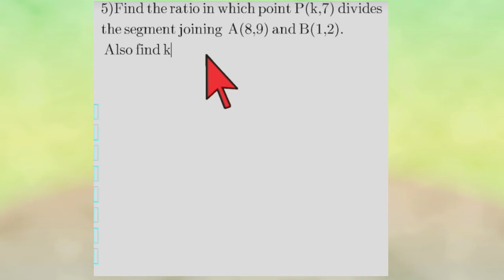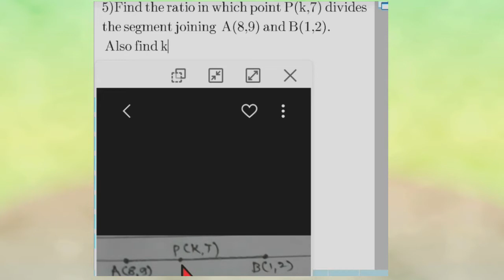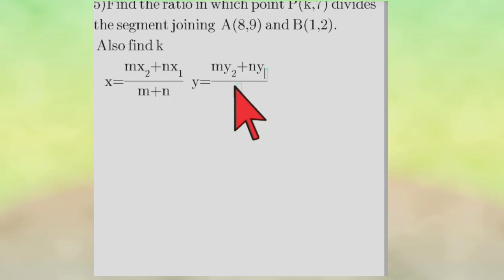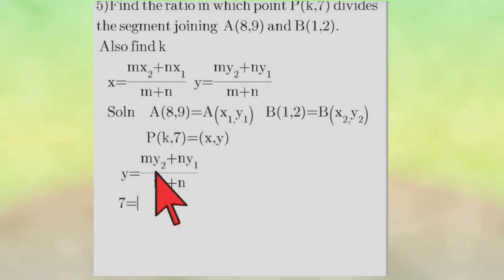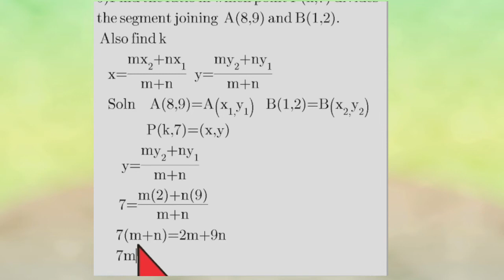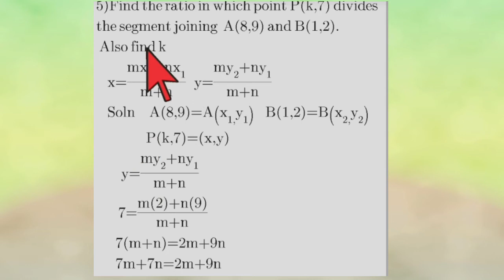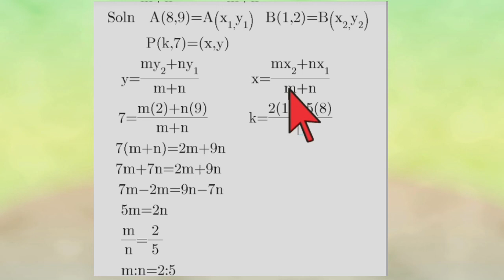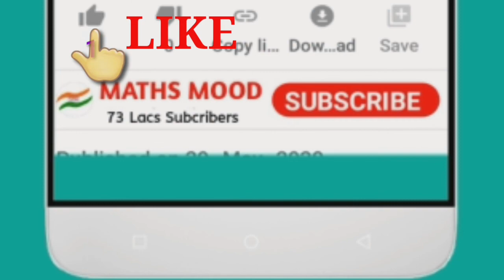Coordinate geometry | Class 10 practice set 5.2 | Maharashtra Board | Bhakti classes | Maths Mood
Bhakti Classes: Co-ordinate Geometry Chapter 5 Practice set 5.2 | 10th Geometry SSC Maharashtra Board | In this video problems from chapter 5 co-ordinate geometry are solved in details,
Maharashtra Board, Class 10 Maths I,    Practice Set 5.2
Problem 5 : Find the ratio in which P( k,7) divides the segment joining A(8,9) and B(1,2) also find k

Class 10 Maths Part II 5.1 1 All Problems

Class 10 Maths Part I 2.5 Prob 3(1) AND 3(3)
Class 10 Maths Part I 3.3 Prob (3)
Class 10 Maths Part I 3.3 Prob (1)
Class 10 Maths Part I 3.3 Prob (2)
Class 10 Maths Part I Problem Set 2 Prob 15
Class 10 Maths Part I 2.4 Prob 2(2)
Class 10 Maths Part I 2.4 Prob 2(4)
Class 10 Maths Part I 2.4 Prob 2(5)
Class 10 Maths Part I 2.4 Prob 2(3)
Class 10 Maths Part I 2.3 , Prob 1 (6)
Class 10 Maths Part I 2.3 , Prob 1 (4)
Class 10 Maths Part I 2.5 Prob 3 & 4
Class 10 Maths Part I 3.2 Prob 5
Class 10 Maths Part I 3.4 Prob 2
Class 10 Maths Part I 2.6 Prob 4
Class 10 Maths Part I Problem Set 2 Prob 14
Class 10 Maths Part I 2.6
Class 10 Maths Part I Problem Set 2 Prob 13
Class 10 Maths Part I 2.3 Prob 4
Class 10 Maths Part I 2.3 Prob 3
Class 10 Maths Part I 2.3 Prob 6
Class 10 Maths Part I 2.4 Prob2(2)
Class 10 Maths Part I 2.3 Prob2 section formula class 10,section formula class 10th, mid point formula class 10 geometry section formula of coordinate geometry class 10th